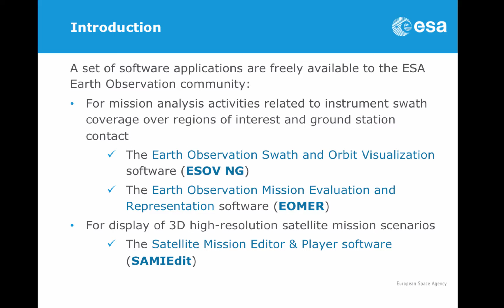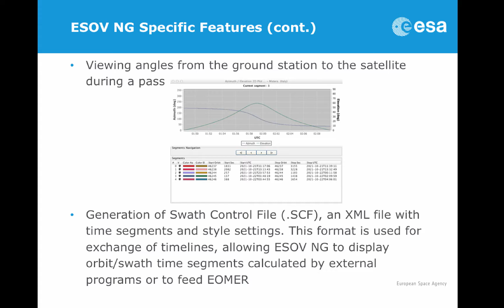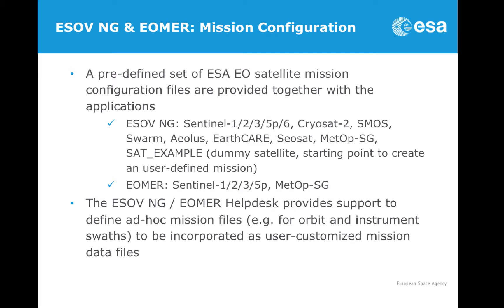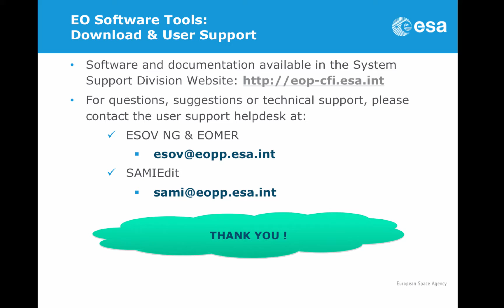86 A set of Software Tools supporting EO Satellites Instrument Swath and Visualisation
Montserrat Pinol Sole, Michele Zundo
ESA/ESTEC, Netherlands, The